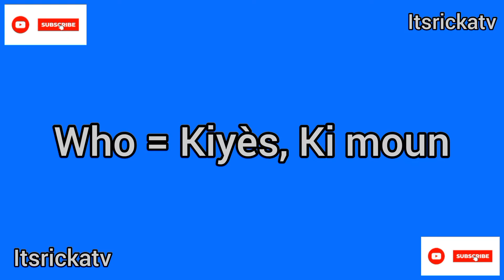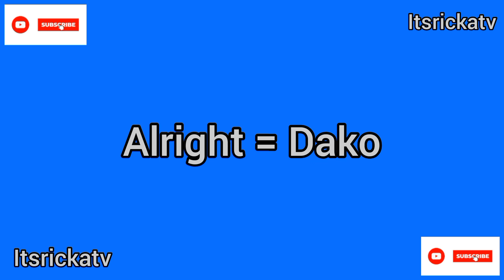Learn Haitian Creole: Useful Words